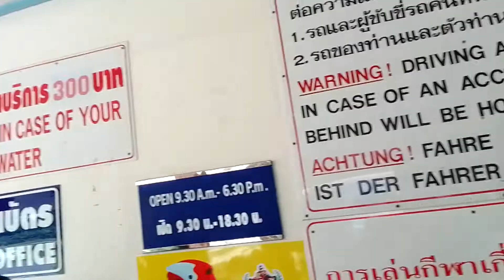Checking out Karts in Jomtien